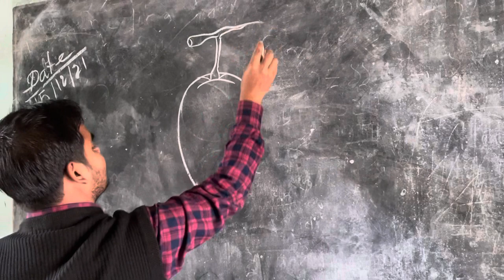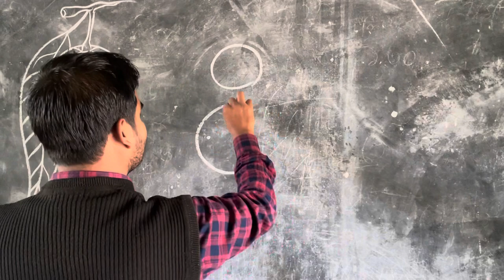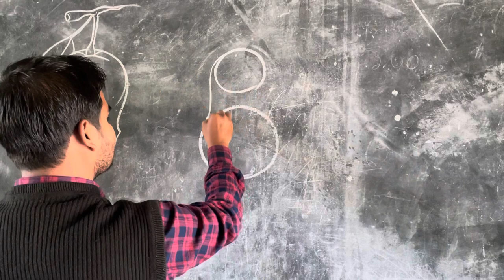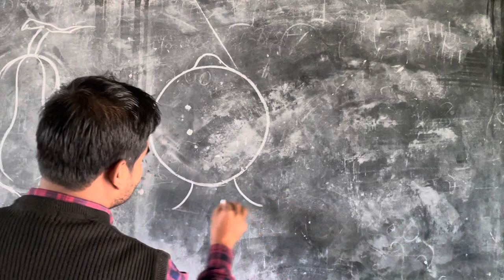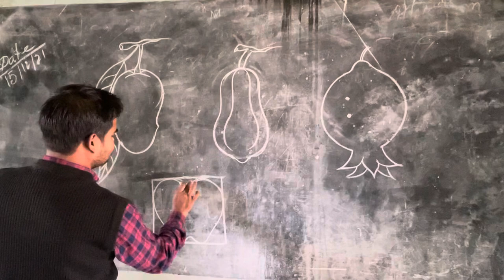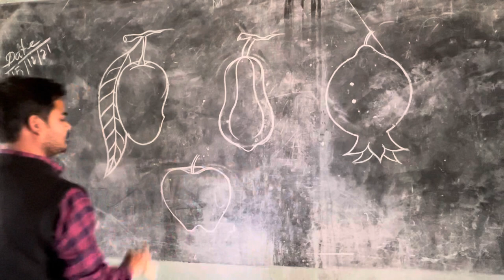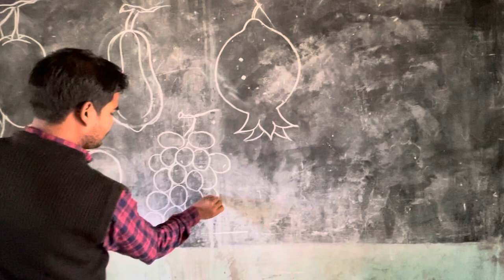How to draw fruits on blackboard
Drawing fruits on blackboard for students